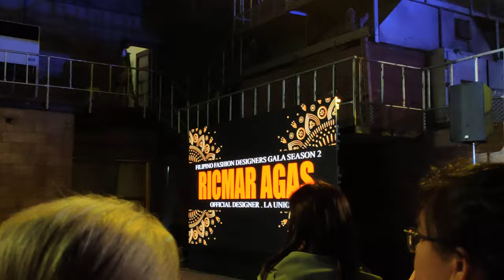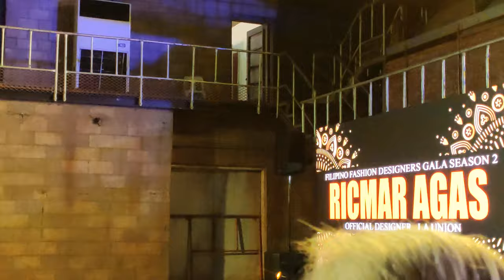Ricmar Agas | Filipino Fashion Designer Gala 2019